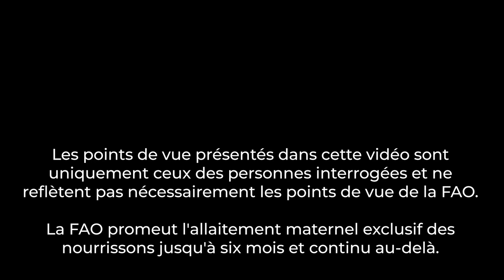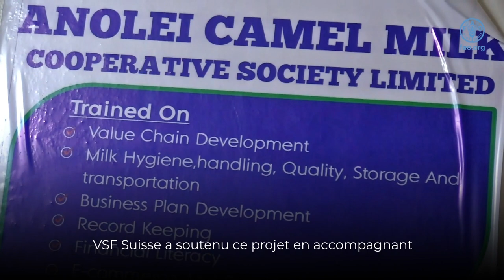Héros locaux : VSF Suisse soutient la coopérative de lait de chamelle Anolei, Isiolo, Kenya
L’humanité est confrontée aux conséquences combinées du changement climatique, de la perte de biodiversité et de multiples formes de malnutrition. Bien que nous ayons rarement l'occasion de les connaître, il existe de nombreuses histoires de héros méconnus qui luttent contre ces problèmes au sein de leurs communautés.

Cette vidéo fait partie d'une collaboration avec des communautés d'éleveurs de camélidés du monde entier qui préparent leurs propres vidéos sur les héros locaux qui luttent contre le changement climatique, la perte de biodiversité et la malnutrition, et qui célèbrent l'Année internationale des camélidés 2024.

Dans cette vidéo, Vétérinaires Sans Frontières Suisse (VSF-Suisse) présente son soutien technique à la coopérative de lait de chamelle des femmes Anolei dans le département d'Isiolo. L’élevage de dromadaires représente une option agricole intelligente face au changement climatique pour améliorer la sécurité alimentaire et la nutrition des communautés vivant sur des terres arides et semi-arides. La tolérance de ce bétail à la sécheresse a amélioré la résilience des populations face aux chocs du changement climatique.

Apprenez-en davantage sur le lien entre le changement climatique, la biodiversité et la nutrition (anglais)
Apprenez-en davantage sur le Centre de connaissances pastorales de la FAO